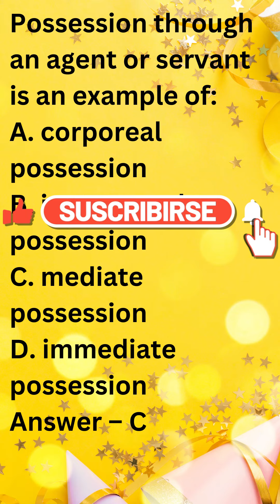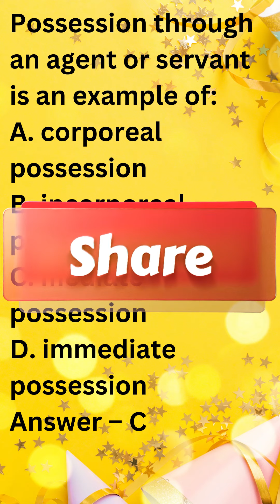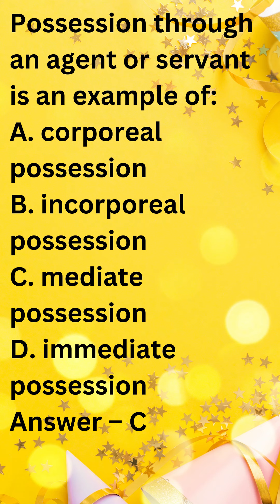Law csir nta ugc net set gate law lawyer trending shorts